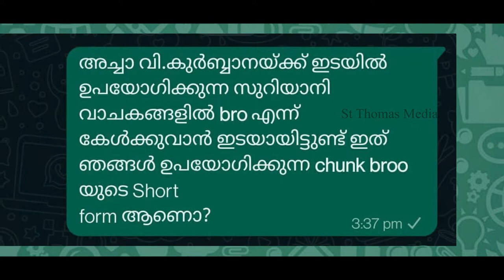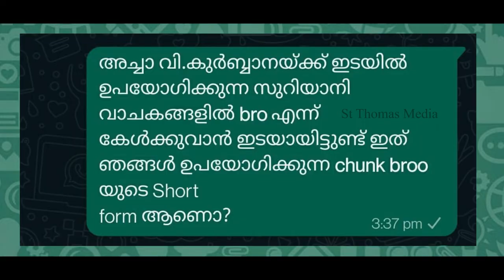"Bro" in Syro Malankara Liturgy | Episode 3 | Fr Mathew Kollarakuzhyil